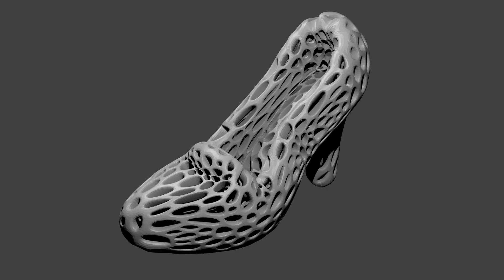High Heel Shoe - Voronoi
Turntable Animation